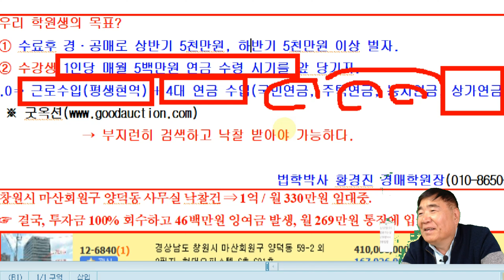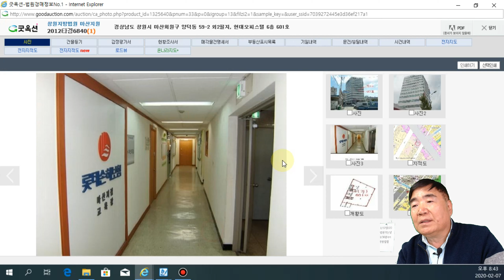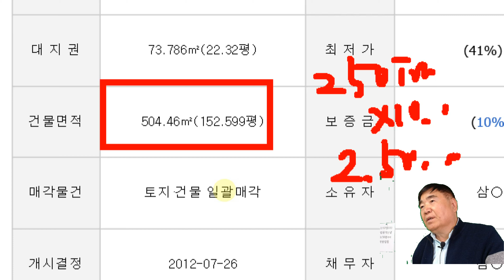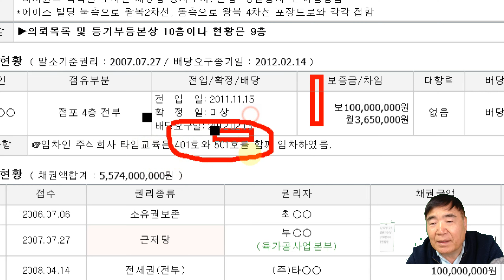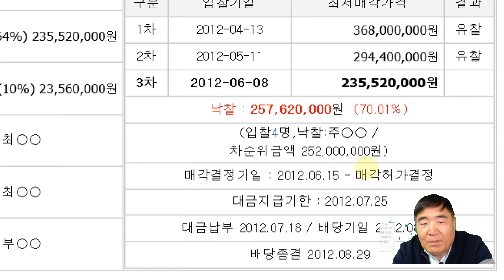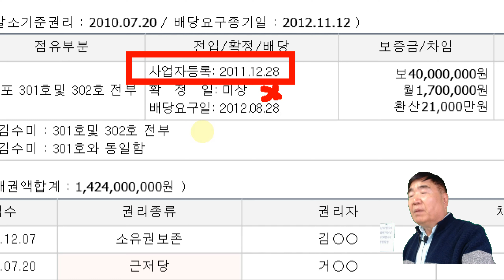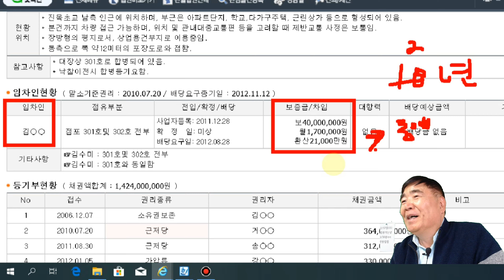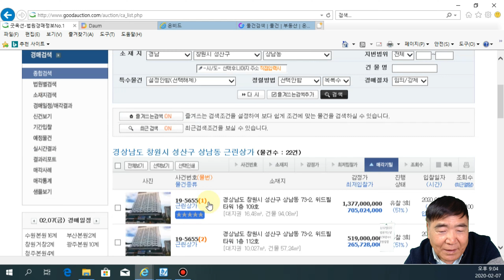246강 3집. 상가 3개 낙찰후월세가 720만원? "나도 가능하다" /부동산 법원 경매, 온비드 공매 강의【법학박사 황경진경매TV】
246강 3집. 상가 3개 낙찰후월세가 720만원? "나도 가능하다"  /부동산 법원 경매, 온비드 공매 강의【법학박사 황경진경매TV】

■  1. 창원시 마산회원구 양덕동 사무실 낙찰건 ⇒ 1억 / 월 330만원 임대중.
☞  결국, 투자금 100% 회수하고 46백만원 잉여금 발생, 월 269만원 통장에 입금중
2. 김해 삼계동 4층 학원 낙찰건 ⇒ 5천만원 / 월 220만원 임대중.
    ☞ 결국, 15백만원 투자에 월146만원 통장에 입금중
3. 수익성 임대 상가 우수 낙찰 사례(3건)
거제시 옥포동 태권도 도장 낙찰건 ⇒ 4천만원 / 월 170만원 임대중.
                 ☞결국, 40백만원 투자에 월113만원 통장에 입금중